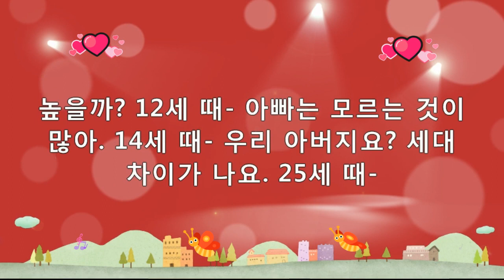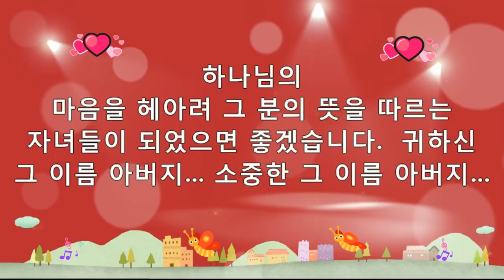아버지 2020 07 02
제목 : 아버지 !
안녕하십니까?
오늘 주님의 사랑과 평강과 은혜가
풍성하시기를 소원합니다.

오늘은 그 누구도 잊지 못할 아버지를
생각해 보겠습니다. 물론 아버지에 대한
좋지 않는 감정을 가지신 분들도 계실
것입니다.

그러나 한번 들어 보시고 마음 속에
간직하시고 삶의 양식이 되었으면
좋겠습니다. 누군가에게서

받은 “아버지”라는 글입니다.
그럼 나의 아버지를 생각하면서 함께
듣겠습니다. 아버지란 기분이 좋을 때
헛기침을 하고,

겁이 날 때 너털웃음을
웃는 사람이다. 아버지란 자기가 기대한
만큼 아들, 딸의 학교 성적이 좋지 않을
때 겉으로는 '괜찮아,

괜찮아' 하지만
속으로는 몹시 화가 나는 사람이다.
아버지의 마음은 먹칠을 한 유리로 되어
있다. 그래서 잘 깨지기도 하지만,

속은 잘 보이지 않는다. 아버지란 울 장소가
없기에 슬픈 사람이다. 아버지가 아침
식탁에서 성급하게 일어나서 나가는 장소

(그 곳을 직장이라고 한다)는, 즐거운
일만 기다리고 있는 곳은 아니다.